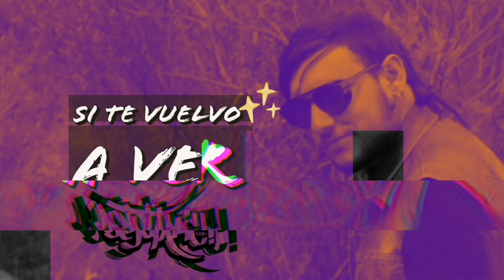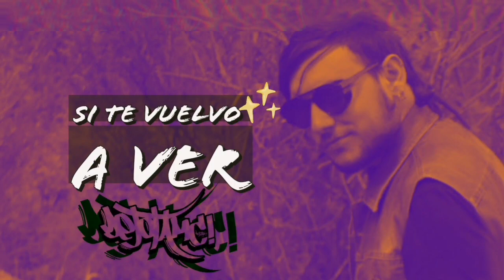Si te vuelvo a ver - DeJota Mc⚡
Beat: Los derechos de esta instrumental reservados a RellimBeats

Producción y master : Latinos Music @Srmartinezmusic